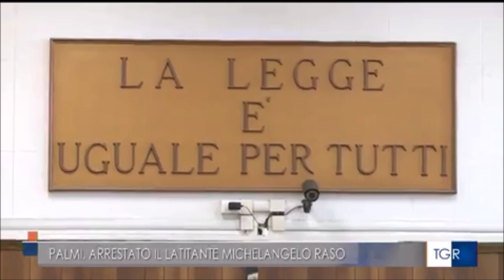Catturato dai Carabinieri Michelangelo Raso. Il commento del ministro Matteo Piantedosi